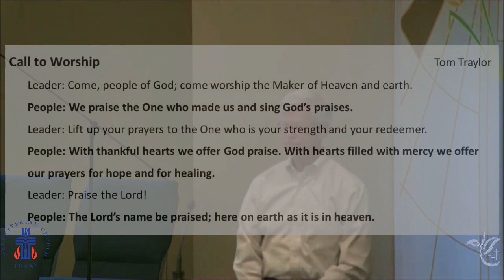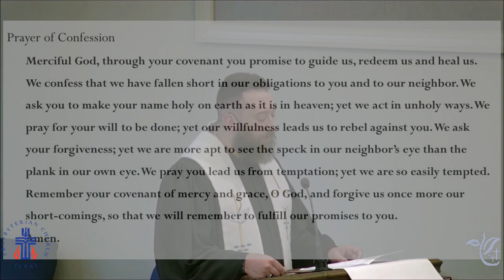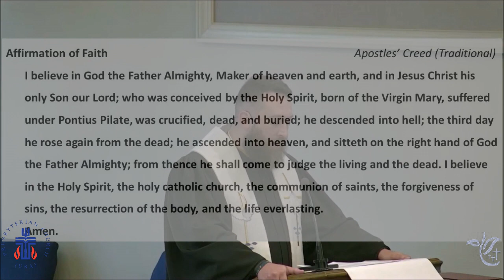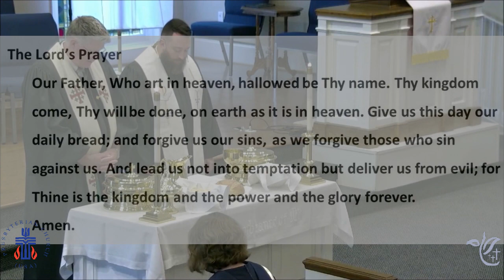JCPC Worship 6/4/23: Trinity Sunday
Scripture: Genesis 18:1-15, Matthew 13:33
Sermon: Baked in the Bread
Preacher: Rev. Neal Kuhlhorst